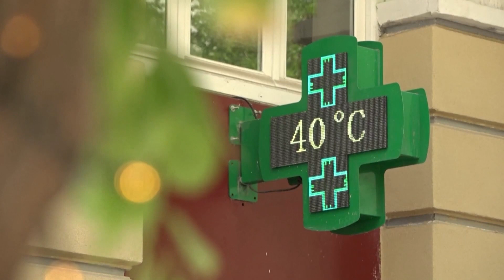Vala e të nxehtit nuk ka kaluar/Shkencëtarët paralajmërojnë: Gushti dhe shtatori muajt më të ngrohtë